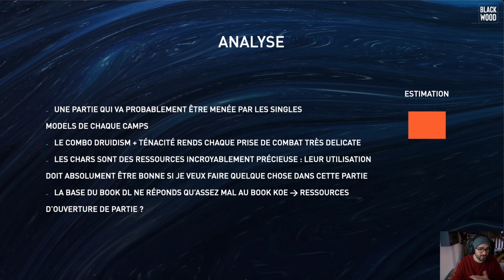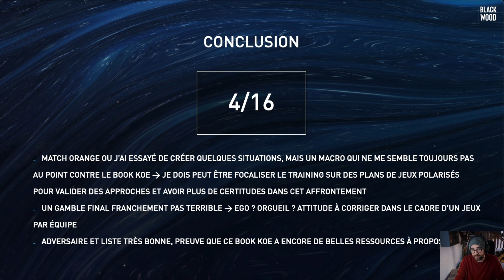Rapport de Bataille T9A #40 - UB - DL vs KoE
Rapport de bataille 9th Age (v2)
4500pts - Daemon Legions vs Kingdom of Equitaine
Training Game sur Universal Battle 2